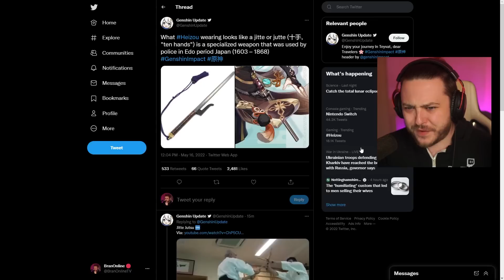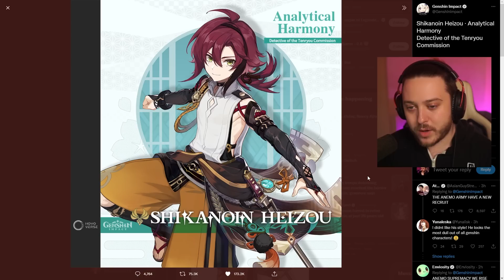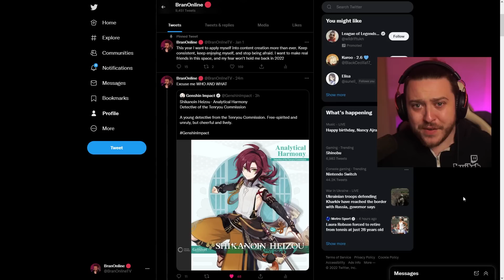NEW GENSHIN IMPACT CHARACTER - Shikanoin Heizou Thoughts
I THINK HE LOOK COOL AF WHAT

▼▼EXPAND ME▼▼

HOW INSANE WAS THIS?